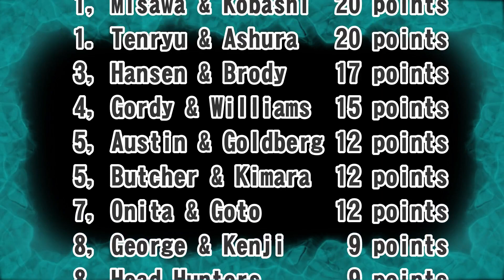【AJP the 1990's＃43-1】Misawa＆Kobashi vs George＆Kenji【FIRE PRO WRESTLING WORLD】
【全日・四天王時代＃13-1】世界最強タッグ
三沢 光晴＆小橋 健太vsジョージ高野＆高野 拳磁